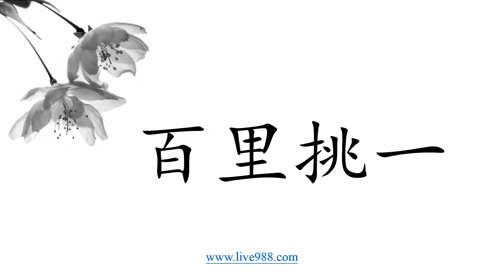3、中华成语详解——百里挑一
中华成语详解——百里挑一